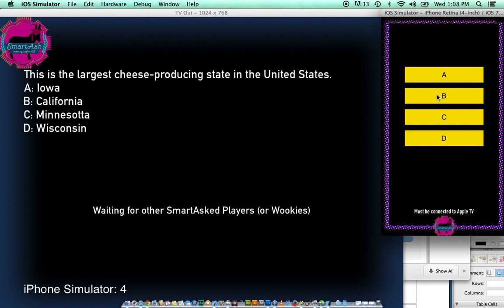SmartAsk Quiz Game for Apple TV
A demo of the SmartAsk Quiz Game that can be played via AirPlay and Apple TV.
1. Down load the app
3. Connect to AirPlay
4. Play game against invidividuals or in teams

Pub Trivia without the mediator!